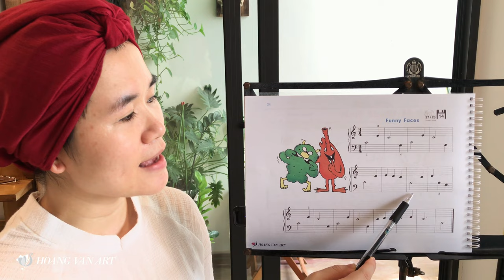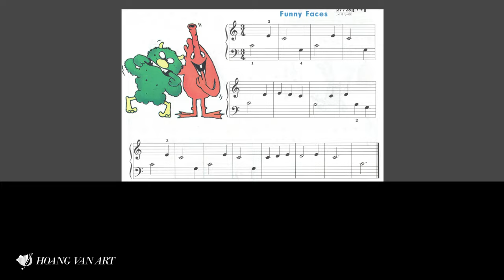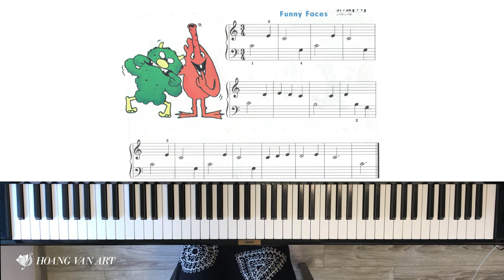Bài học 16 - Funny Faces | John Thompson's Easiest Piano Course Part 1 |ThS Hoàng Vân